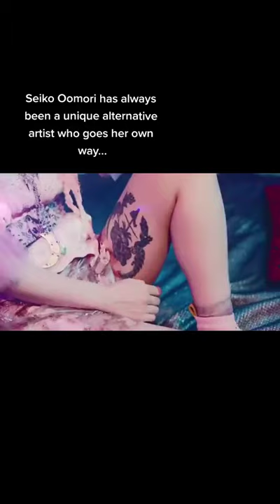Seiko Oomori is embracing pop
I recently wrote a whole article about Seiko Oomori and her latest adventures in less adventurous music

kbrecordzz OUT